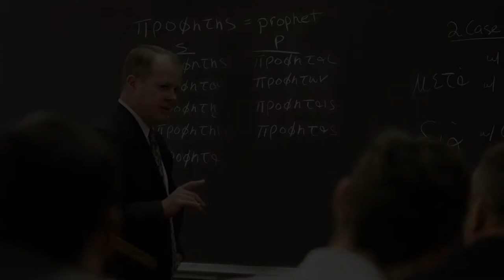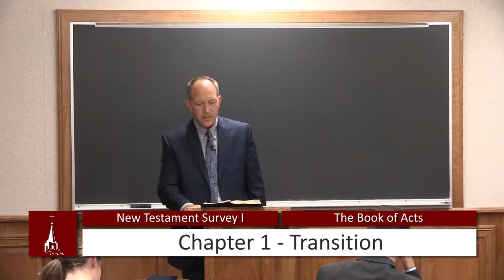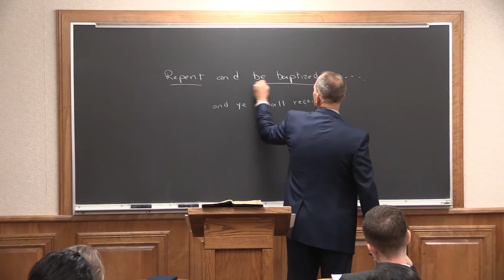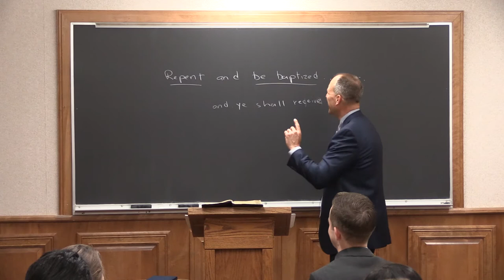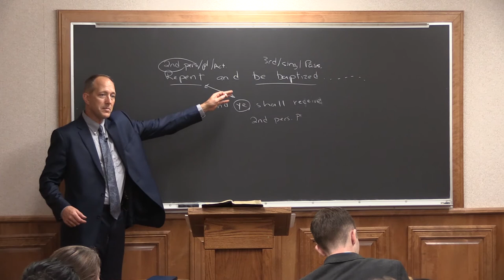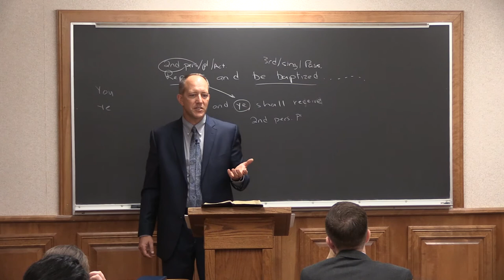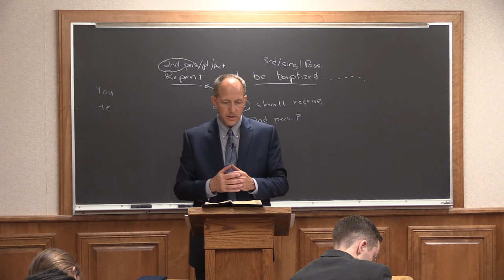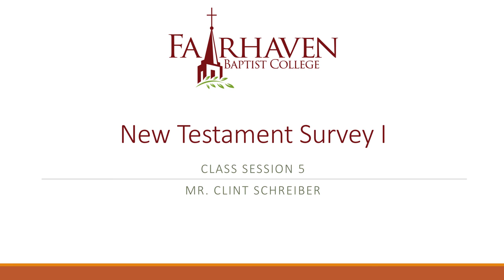(5) New Testament Survey I - The Book of Acts - Part 1 | Fairhaven Baptist College